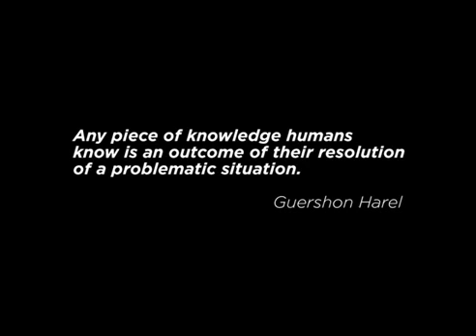Intellectual Need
Dan Meyer describes to a group why naming points is necessary and how you can show that to students